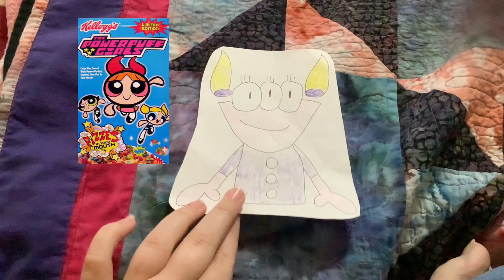What’s Up Deena Kidoonia #93: What did Bloom (Winx Club) want for Christmas?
Bloom from Winx Club wants to get The Powerpuff Girls Birthday Bash VHS, The Powerpuff Girls Movie on VHS and The Powerpuff Girls Cereal. Sounds like a plan, Bloom!